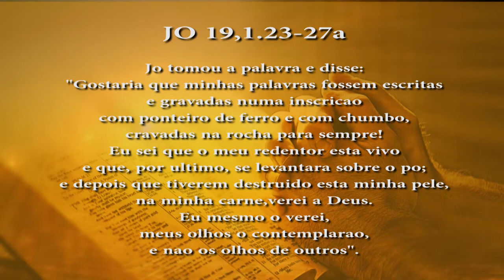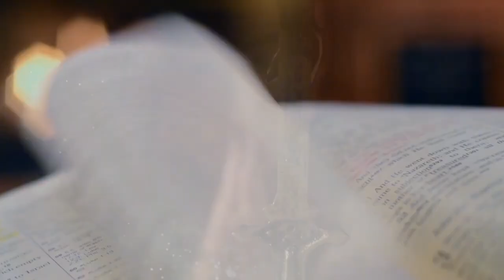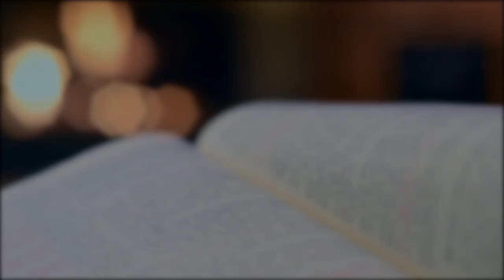PG PALAVRA DE DEUS MEDITADA(02/11/2023)